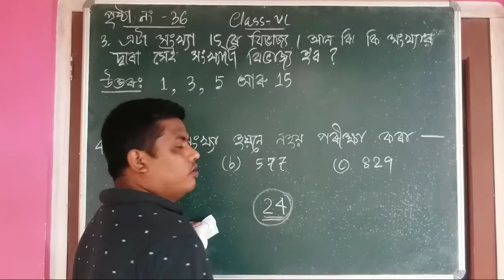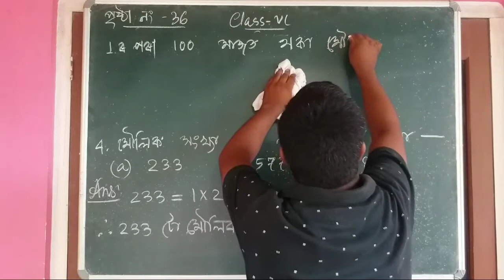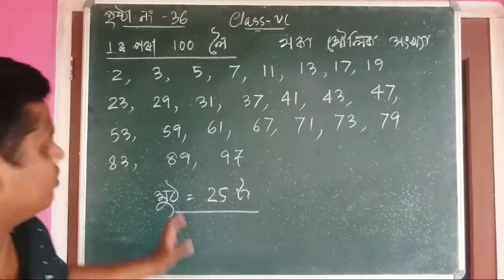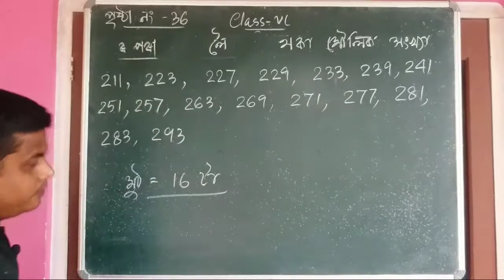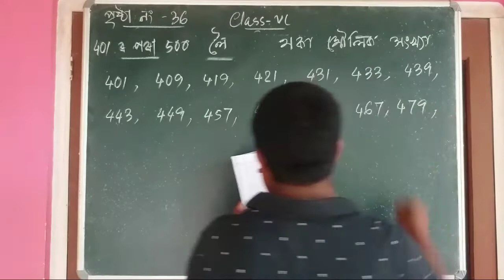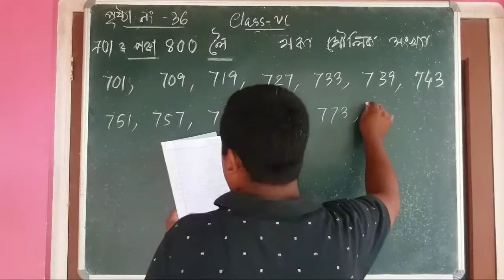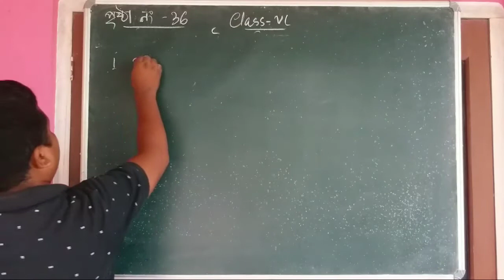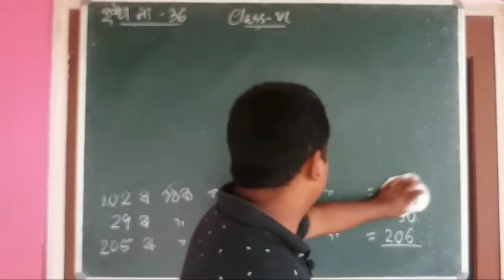Class 6 Math Chapter 2 Prime and Composite numbers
covid-19situationclasses